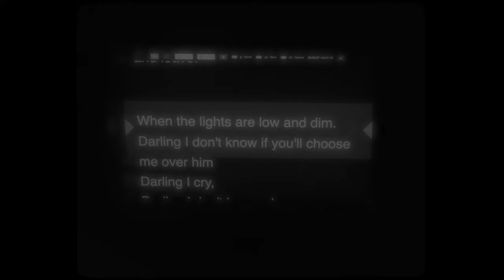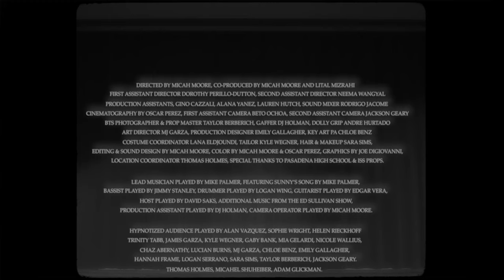Mike Palmer - Sunny’s Song (Official Music Video)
Official Video for "Sunny's Song" by Mike Palmer

It’s “Sunny’s Song”, but with a spooky twist! Happy Friday the 13th! 👻

Director: Micah Moore
Producers: Micah Moore & Lital Mizrahi
1st AD: Dorothy Perillo-Dutton
2nd AD: Neema Wangyal
Production Assistants: Gino Cazzali, Alana Yanez,
Lauren Hutch
Director of Photography: Oscar Perez
1st AC: Beto Ochoa
2nd AC: Jackson Geary
Gaffer: DJ Holman
G&E Swing/Dolly Grip: Andre Hurtado
Art Director: MJ Garza
Production Designer: Emily Gallagher
Key Art PA: Chloe Benz
Costume Coordinator: Lana Eldjoundi
Prop Master: Taylor Berberich
Hair & Makeup: Sara Sims
Graphics: Joseph DiGiovanni
Location Coordinator: Thomas Holmes